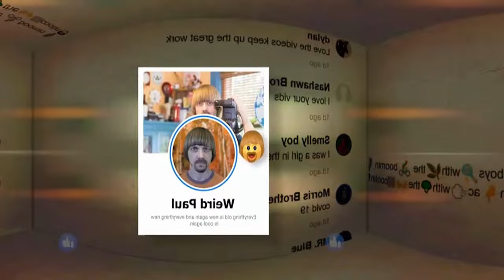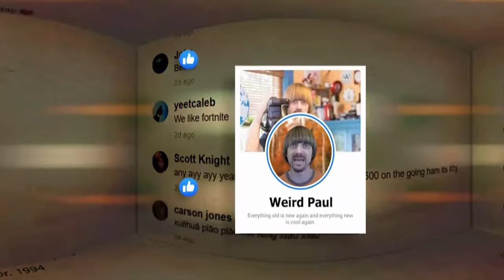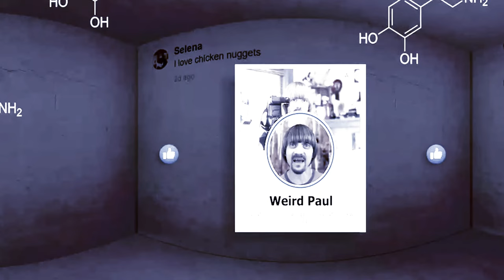Preview 2 Dopamine Drop V2